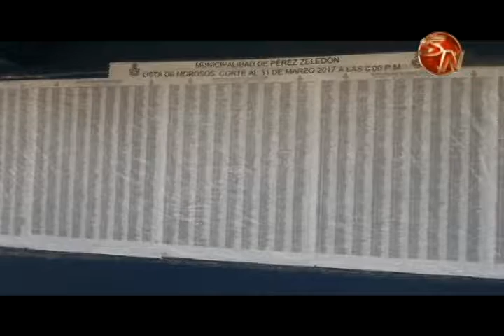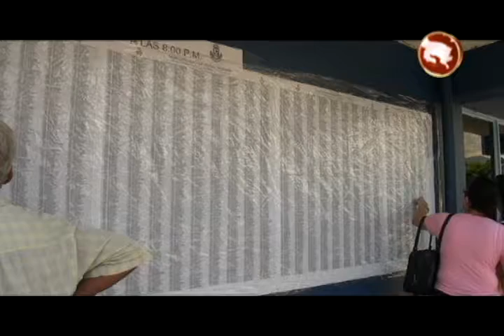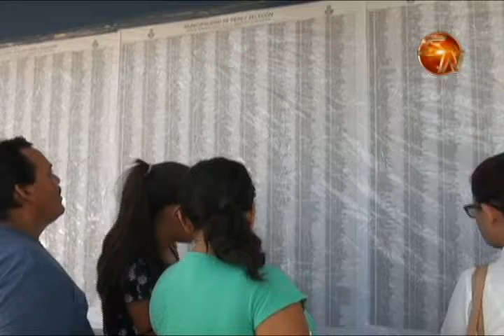Unos 21 mil contribuyentes están morosos con la Municipalidad de Pérez Zeledón